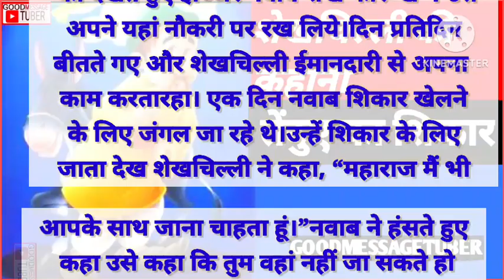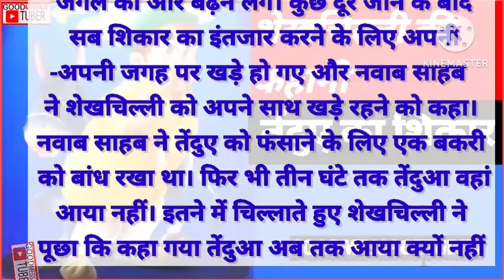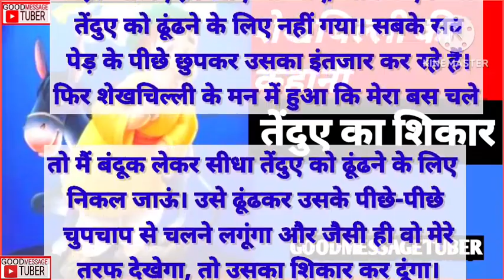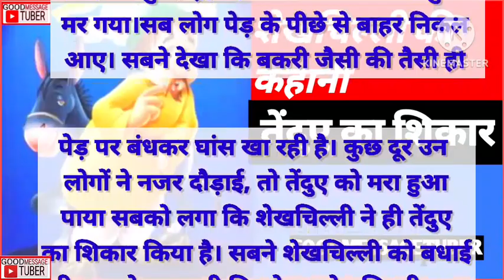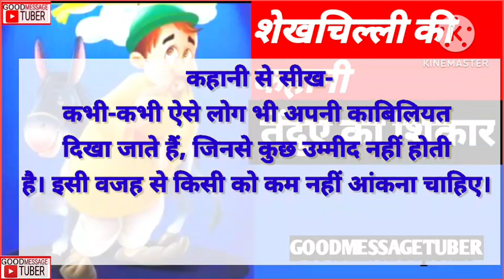तेंदुए का शिकार sheikh chilli story in hinde